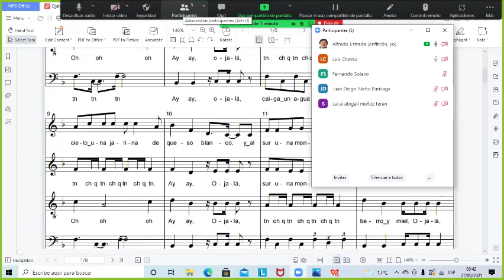Ojala que lleva café (J.L.Guerra)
Práctica grupal 27 setiembre 2021